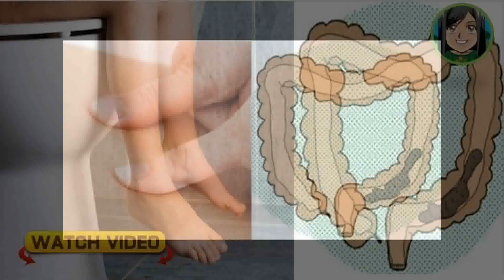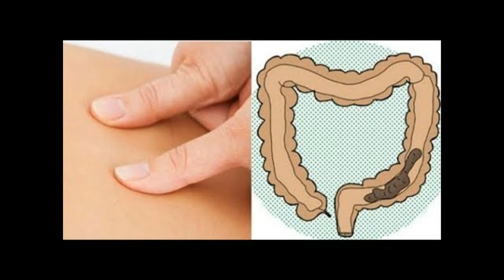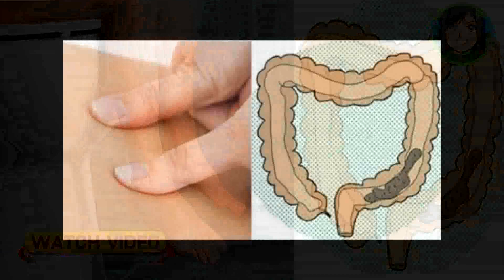AMAZING TIPS HOW TO MAKE YOURSELF POOP FAST AND NATURALLY | 4 MINUTE VIDEO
Hallo guys in this video we talk about amazing tips how to make yourself poop fast and naturally i hope u find what you want.

Like Video this video amazing tips how to make yourself poop fast and naturally